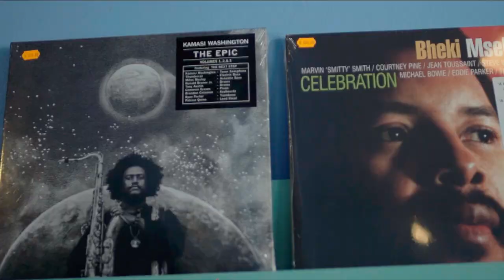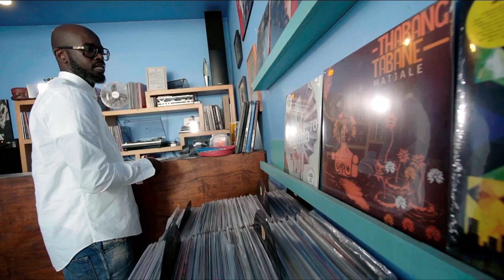Black Coffee’s Been Chasing The Sun | V-Entertainment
South Africa’s biggest musical export talks music, touring and the upcoming Music Is King shows.